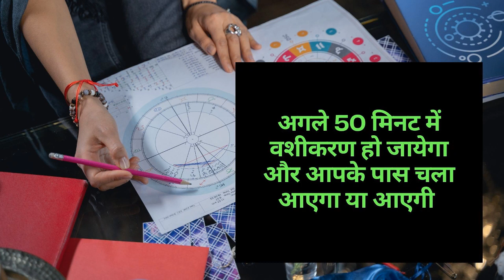रविबार को सुबह यह बोलो रात को पका प्यार का फ़ोन आएगा १००%